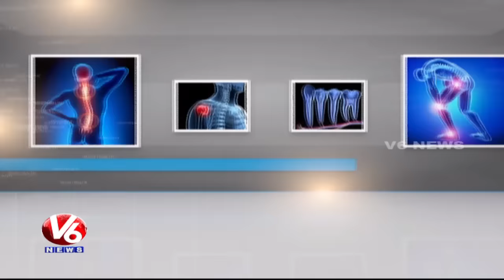Spondylosis Reasons & Treatment | Homeo Care International | Good Health | V6 News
Today's Program is about Reasons & Treatment for Spondylosis Problems. Dr Surender Reddy from Homeocare International, will give the solution to the callers question.